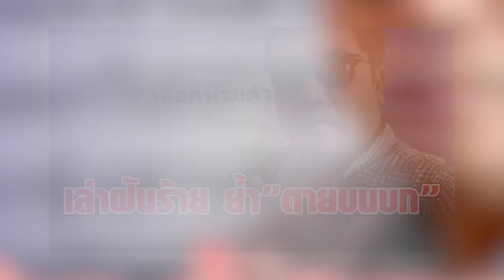“บุญถาวร” เล่าความฝัน หญิงผมยาว นั่งร้องไห้ เลือดท่วมตัว อ่านจบ เดาไม่ยากเลย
เรียกได้ว่าเข้มข้นจริงๆสำหรับ นายบุญถาวร ปัญญามณีโชติ ที่เข้ามามีบทบามในคดีแตงโม นิดา ดาราสาวชื่อดังที่พลัดตกเรือจนเสียชีวิต โดยเจ้าตัวได้เล่านิทาน เพื่อนรักหักเหลี่ยมโหด จนถูกแชร์ออกไปอย่างมากมาย

ล่าสุด นายบุญถาวร ได้ออกมาโพสต์ข้อความระบุว่า

“..ตายบนบก..”
กรรมจะตามสนอง
กลุ่มคนกระทำผิด(รู้)
อย่างสาสมใจมันจะฉิบหายตกตายไปตามกันแน่นอน..!

และยังโพสต์ต่อด้วยอีกว่า

เมื่อคืนผมฝันร้ายฝันเห็นผู้หญิง
คนหนึ่งผมยาวมานั่งร้องไห้ที่บริเวณหน้าห้องพระที่หน้าบ้านผม”เลือดท่วมตัว”ผมนอนไม่หลับทั้งคืน@เช้านี้ผมจะออกไปทำบุญอุทิศส่วนกุศลให้แก่ดวงวิญญาณหญิงสาวดังกล่าวไม่ว่าเป็นดวงวิญญาณใครก็ตาม&ขอให้ไปสู่สุขคติภพภูมิที่ดี..!